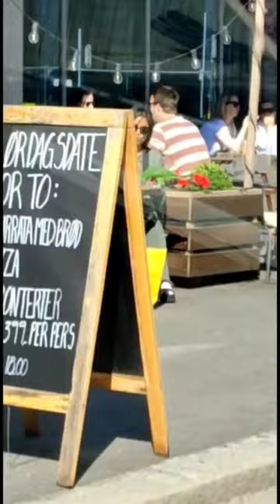HAPPENS ONLY IN NORWAY - pet parrot in a Bergen cafe + surprise ending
This actually happened this summer. At first I could not believe my eyes, but then I realised that it is for real - this lady had a pet parrot and she took him out to a cafe. How cute is that? And at the end... my animal lover heart simply just melted.